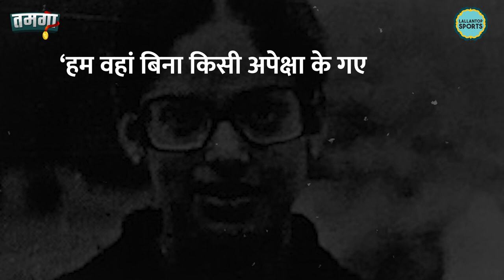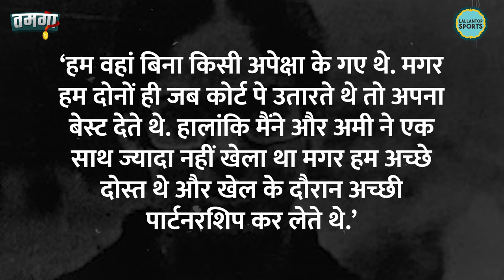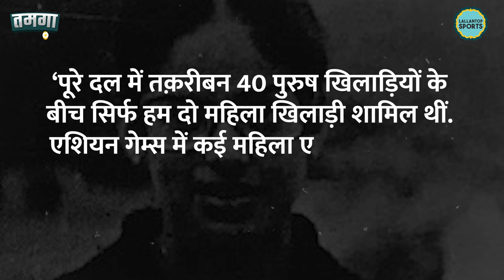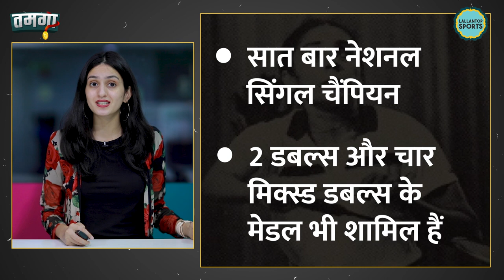वो इंडियन जोड़ी जो डार्क हॉर्स बनकर अपने ही देशवासियों को चौंका आई थी| Commonwealth Games 2022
This time India is sending its strongest women's contingent to the Commonwealth Games. This includes medal contenders like PV Sindhu, Mirabai Chanu, Nikhat Zareen. But there was a time when women players were not even thought of sending to the events like Commonwealth. In the 1978 CWG, only two female players took part from India's side. And then they wrote the history. Today we will tell you about these two Amia Ghia and Kanwal Thakar Singh.

Edited by:Rahul